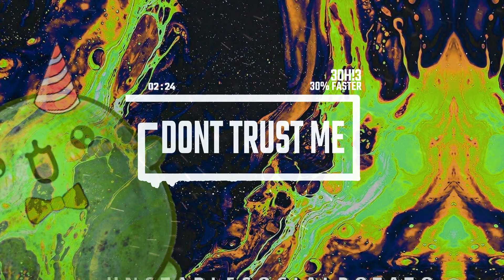3OH!3 - Don't Trust Me [HQ] (30% Faster) [WANT] (Bass Boosted)